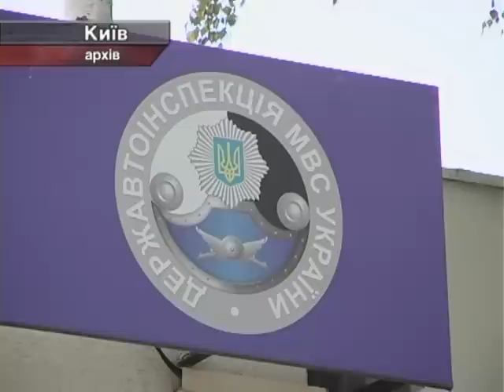СБУ, МВД и прокуратура задержали на взятке руководителей МРЭО Киева.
Чиновники регистрационных отделов задержаны на взятке в 23 000 долларов. Правоохранители отмечают - речь идет не о частном случае, а о коррупционной схеме, ниточки в которой тянутся к управлению ГАИ в Киеве.